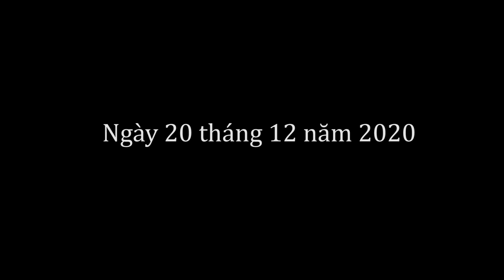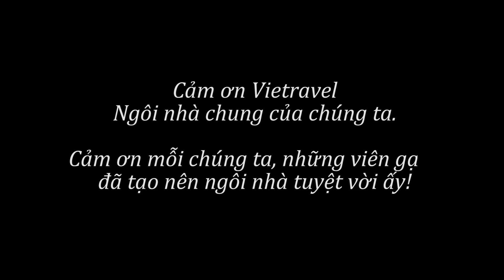Ban Tổ Chức Nhân Sự - Món quà đặc biệt 25 năm | Vietravel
VietravelChannel | Để mừng tuổi mới của Vietravel, BCH Công Đoàn phối hợp cùng Phòng Văn Hóa Doanh Nghiệp phát động phong trào thi đua giữa các đơn vị Vietravel trên toàn quốc.
***Thông tin giải thưởng:
- 01 Giải nhất: 10 triệu đồng
- 01 Giải nhì: 7 triệu đồng
- 01 Giải 3: 5 triệu đồng
- 01 Giải đặc biệt, món quà được yêu thích nhất (mức độ lan tỏa thông tin và chia sẻ của mọi người trên kênh các phương tiện truyền thông online): 5 triệu đồng.